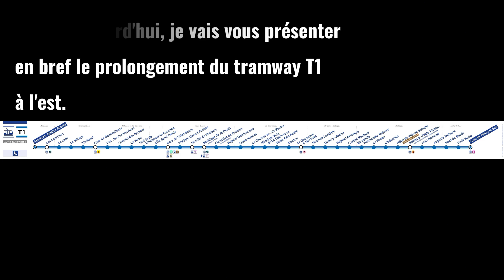Le Prolongement du Tramway T1 à l'est